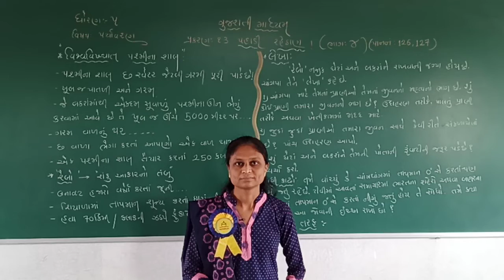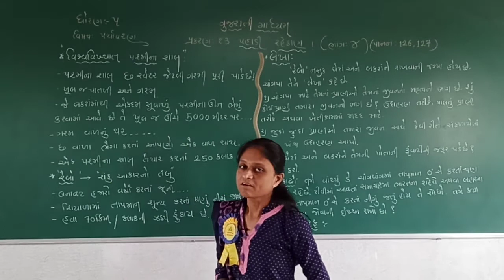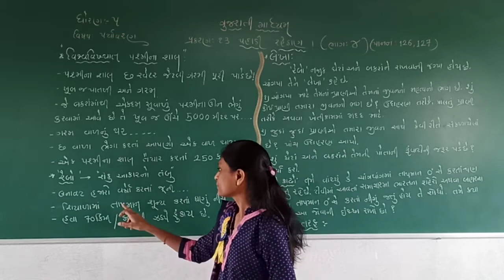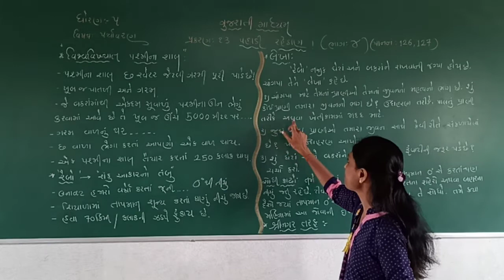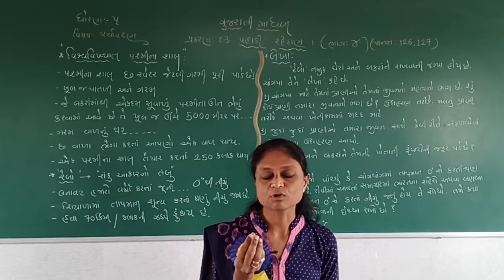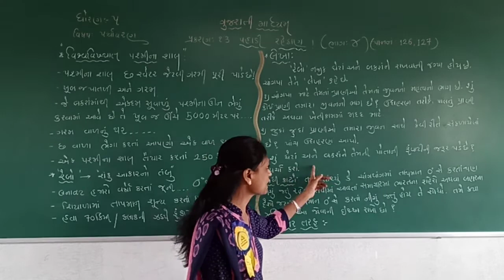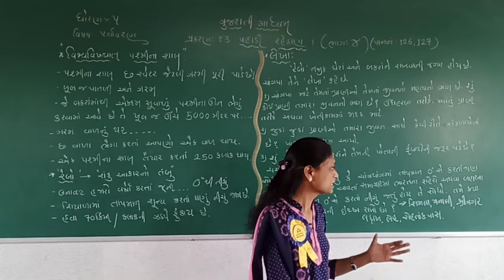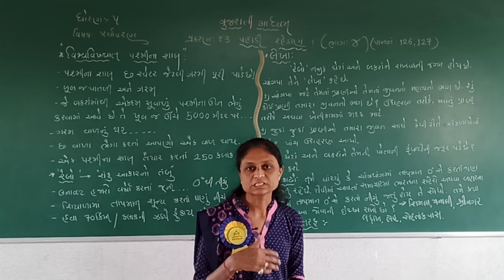STD 5 GUJARATI MEDIUM SUB PARYAVARA CH 13 PAHADI RAHETHAN PART 4